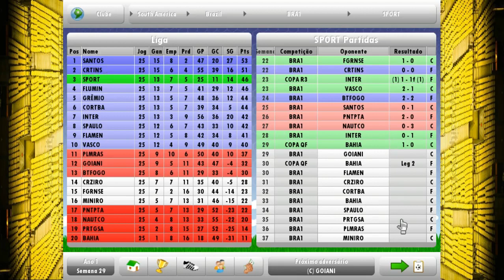NEW STAR SOCCER #13 VOLTANDO DE CONTUZÃO